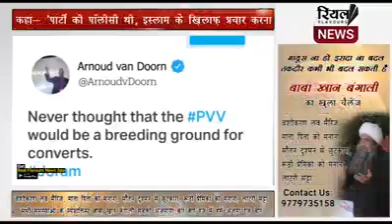Joram Van Klaveren accept Islam | how an member of anti Muslim organization accepts Islam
How Joram Van Klaveren an member of anti Muslim organization accepts Islam